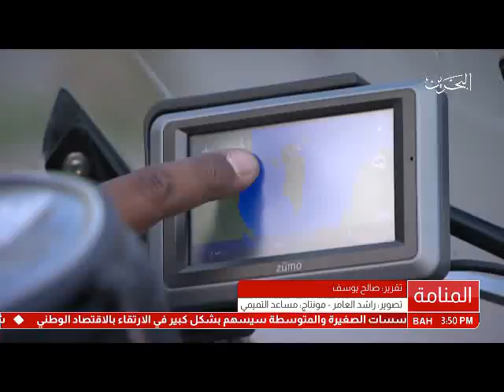البحرين: تقرير: دراج بحريني جاب القارات عبر دراجته النارية في رحلة استغرقت أكثر من شهرين